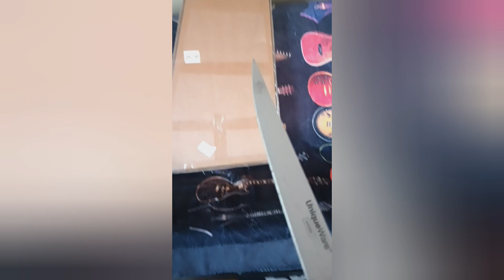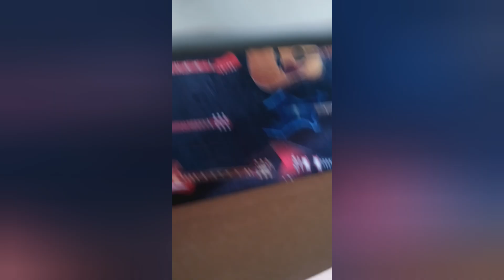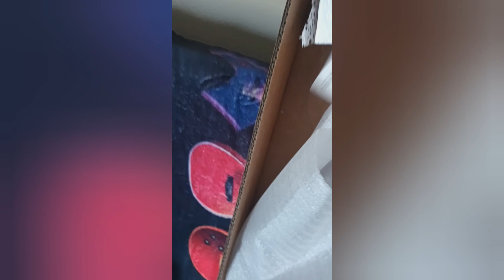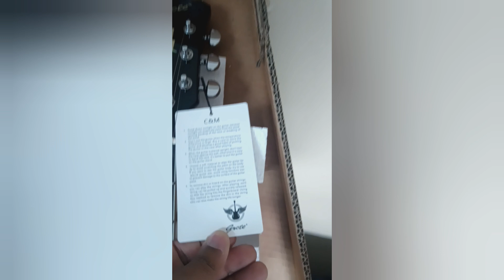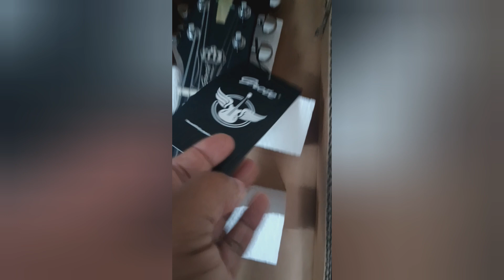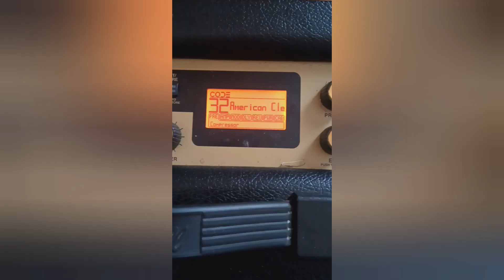GROTE Semi Hollowbody Jazz Box Unboxing!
NUTHIN needs to be done to this guitar EXCEPT MAYBE a New pair of strings!

Rite Out Tha Box This Guitar Is MAGNIFICENT!

Should I Remove Tha Pickguard?
A. Yup
B. Nah

REVIEW:

Tuning Heads- 💯%
Fretwork- 💯%
Action- 💯%
Strings- 75%
Feel - 💯%
Playability- 💯%
Sound- 💯%
P90- 💯%
Aesthetics- 💯%
PricePoint- 💯%
Recommendation- 💯%
Overall- 99.9% 🤘🏿🤘🏿💪🏿💪🏿

I Wanna Cop That Natural TOO Tho!!!